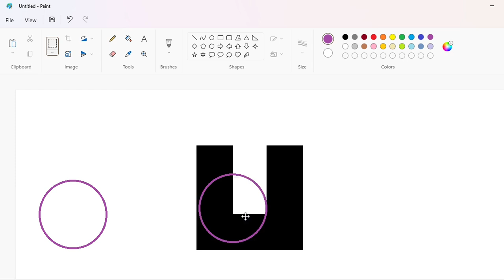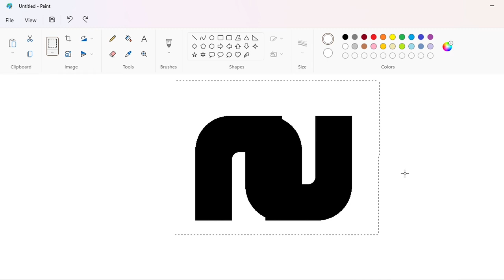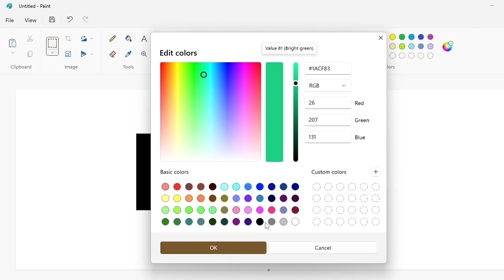How to draw the Hulu logo using MS Paint | How to draw on your computer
In this video, I will show you how to draw the Hulu logo on your computer using Microsoft Paint. Have Fun!